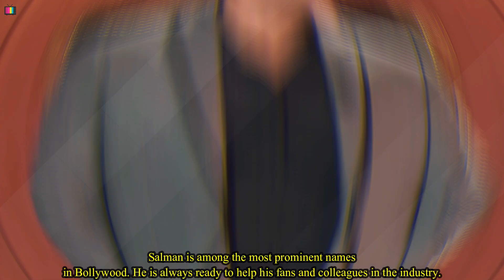Salman Khan's Painful Donation to Save a Child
Salman Khan is not just a great actor; he's also known for helping people. People love him because of his kind-hearted nature. One of his closest friends in Bollywood, Suniel Shetty, recently shared a story about Salman's caring nature. Salman is among the most prominent names in Bollywood. He is always ready to help his fans and colleagues in the industry. Suniel Shetty, one of the esteemed individuals who knows Salman closely and shares a great bond with him, never misses an opportunity to tell the world what a kind-hearted person he is. In an interview, Suniel shared a story praising Salman. He revealed that Salman had made an effort to assist a bone marrow cancer patient who was suffering. Suniel stated that he believes nobody knows Salman the way he does. Salman has a very good heart. Even today, he holds the same position because of his compassionate nature. If you ask him for anything, he will instantly fulfill your request. Suniel further shared a story of a cancer patient, saying that he still remembers when Salman was repeatedly called by someone. Salman left, and when Suniel asked him where he was going, Salman didn't say anything. He simply mentioned that he had some work. Later, Suniel found out that Salman had gone to get his bone marrow tested for a child suffering from bone marrow cancer, which is a painful procedure. Suniel continued by saying that Salman didn't even tell him about it and left quietly. After getting the test done, Salman immediately returned to work without letting anyone know. Salman has always been like this, with a soft and compassionate heart.